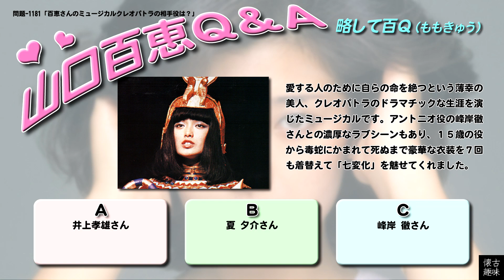百Ｑ問題 1181「百恵さんのミュージカルクレオパトラの相手役は？」